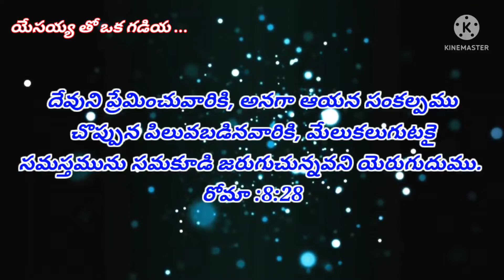Bible Verses For Every Day @Time With Jesus Bro. David Raju